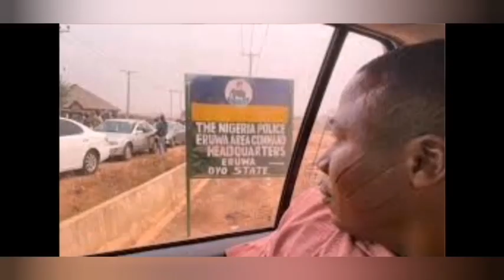UNBELIEVABLE: AFTER NNAMDI KANU, IGBOHO'S ÅɌR̃£$T, SEE WHAT THE NORTH IS Ɗ£MÅƝƊ!ƝƓ